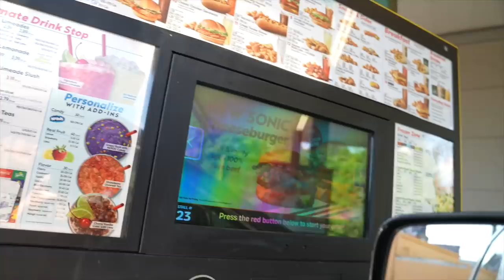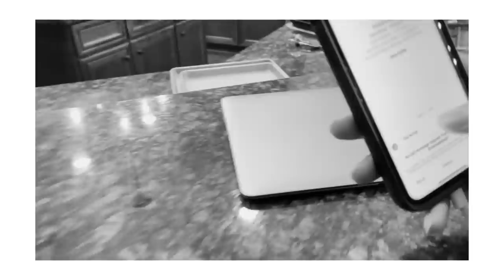PRANKING MY FRIENDS AS A FAKE SONIC EMPLOYEE!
Today I do a fake sonic employee prank and get surprised by my best friends while napping lol

fake employee prank
fake sonic employee prank
couple prank
best friends surprise me